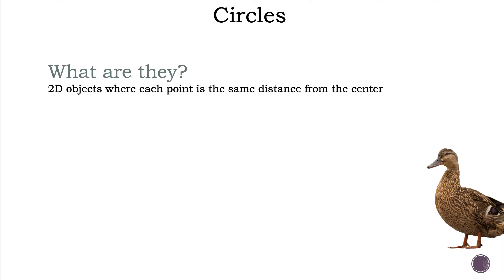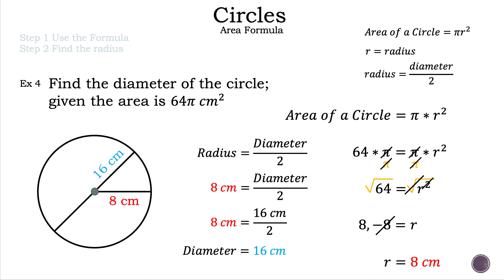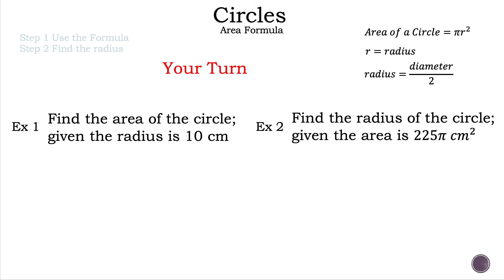Circles - How to Find the Area of a Circle - Math is the Way Corner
Hello, Welcome to Math is the Way Corner!

If you need a refresher on how to find the area of a circle then this video is for you.

Remember, There's Always Tomorrow. It is okay to be in the category of Not Yet. If you get there tomorrow, that is more than all right. Everyone learns at a different pace.

Start - 0:00
Example 1 - 0:26
Example 2 - 2:31
Example 3 - 5:00
Example 4 - 7:15
Your Turn - 9:58

For even more review that could help on this topic watch the videos below.

If you are a teacher and want to use the PowerPoint in your own lessons, then click the